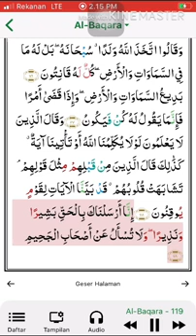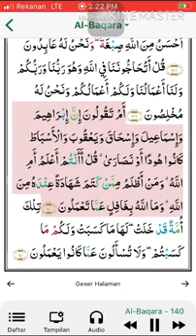البقراه ( جوس ١)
رامضان ٤